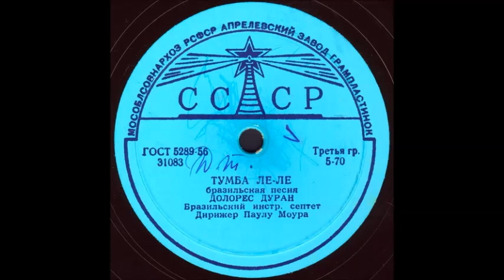ТУМБА ЛЕ–ЛЕ бразильская песня исп. ДОЛОРЕС ДУРАН грампластинка запись 31083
ТУМБА ЛЕ–ЛЕ бразильская песня ДОЛОРЕС ДУРАН Бразильский инстр. септет Дирижер Паулу Моура